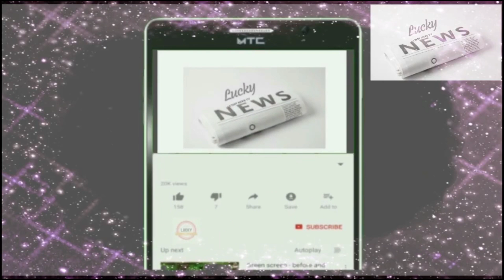Arshad Nadeem Qualifies For Olympics 2020 Final Round | Waqar Zaka Offer USD 5000 Prize For Medal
Pakistan Athelete Qualifies for Final Round after 85.16m Throw moreover famous celebrity waqar zaka offers Arshad Nadeem USD 5000 if he wins any medal for Nation